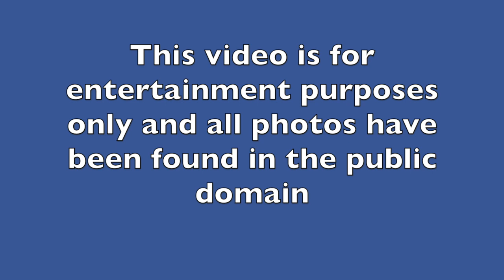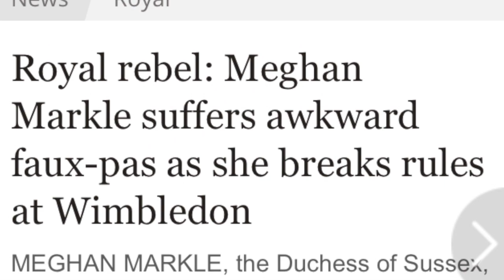Meghan Markle and the Wimbledon Debacle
This video my my thoughts of when Meghan visited Wimbledon. The tabloids are now full of what really went down and here's my take on it.

The views and opinions expressed are those of the authors and do not necessarily reflect the official policy or position. Any content provided by our bloggers or authors are of  their opinion, and are not intended to malign any religion, ethic group, club, organization, company, individual or anyone or anything.